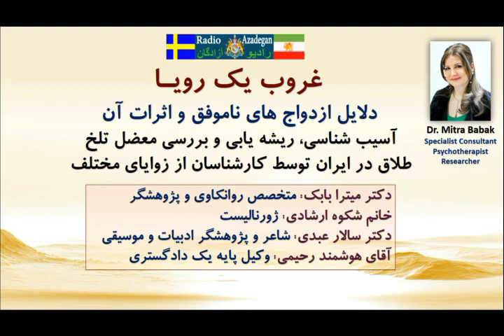Dr. Mitra Babak, Radio Azadegan, غروب یک رویا، نقاب های انسان و گمگشتگی او